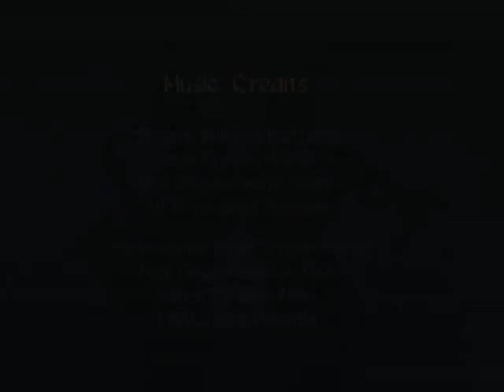Herb Ellis part 1 Interview by Dr. Michael Woods - 9/3/1995 - Los Angeles, CA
Guitarist Herb Ellis reminisces about his work with Oscar Peterson, Joe Pass, Ella Fitzgerald and Tommy Dorsey.